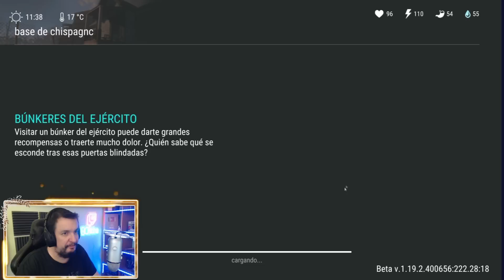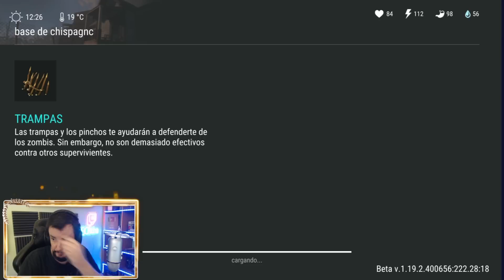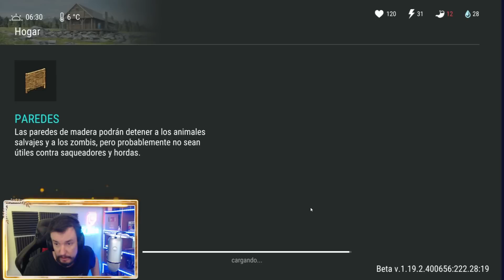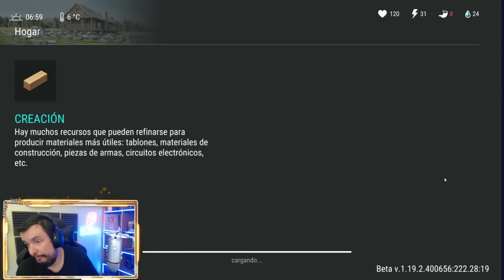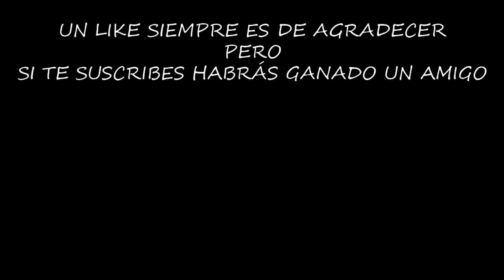ME LO LLEVO TODO CON ESTE TRUCAZO #315 (Chispagnc) | LAST DAY ON EARTH: SURVIVAL | [El Chicha]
Vuelve el mejor truco para los saqueos, si lo podemos aprovechar, toda la base será nuestra.

Configuración de mi Pc:

Fuente de alimentación

¡¡¡Muchas gracias!!!